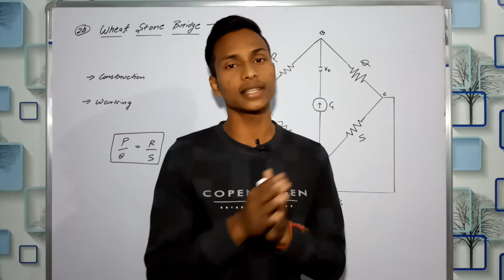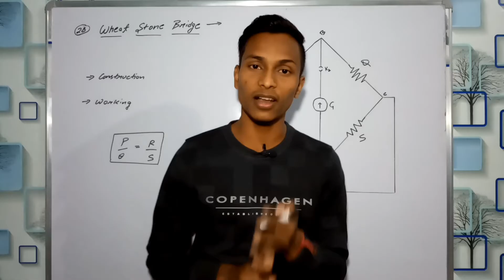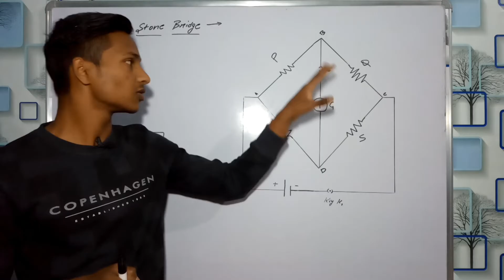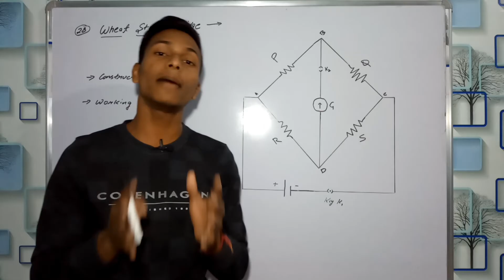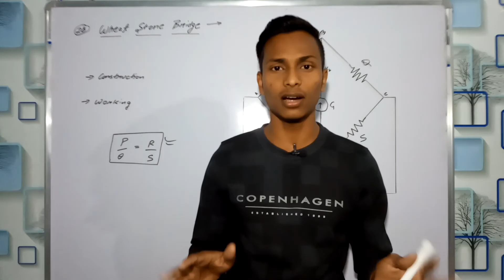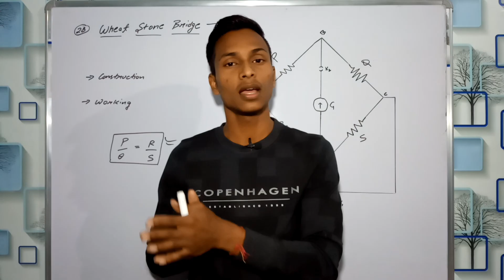Wheat Stone bridge Explained 🔥| class 12 Physics current electricity | Derivation Series 🏆 Blue Sky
Derivation PDF -- In introduction Video Description

Class 12 Physics Derivation Series 🏆

Class 12 physics revision

Blue sky

Keep learning

Keep improving